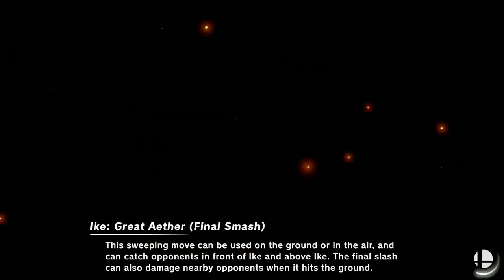I Can't Get a New Job | Super Smash Bros #15